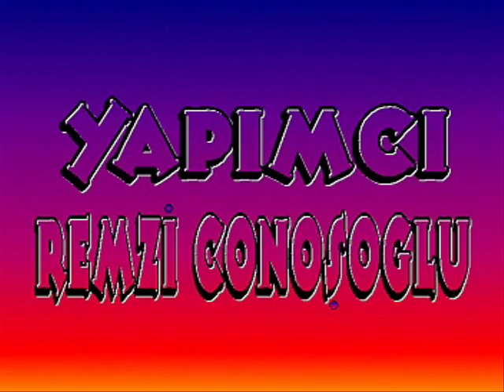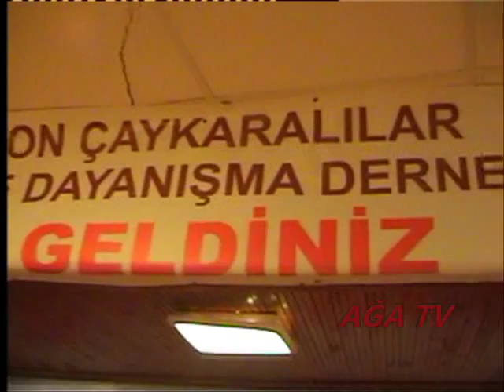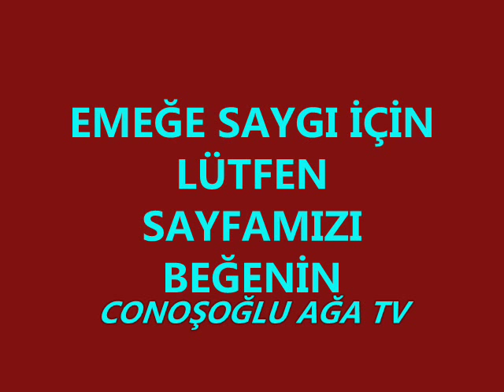TRABZON CAYKARA DERNEGİ GECESİ 1 BÖLÜM CONOŞOĞLU AĞA TV